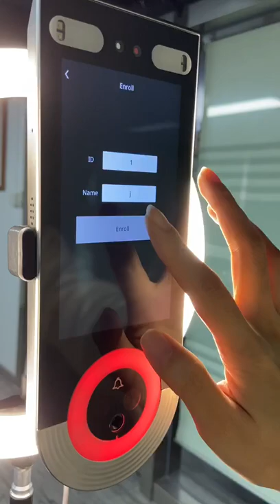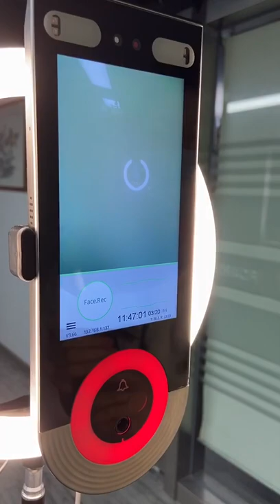Face Recognition Camera + Security Turnstile Gate in 2022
For the public safety industry, the novel coronavirus COVID-19 epidemic has brought both challenges and new opportunities. The demand for epidemic prevention and control has opened up the market space for contactless systems, especially in the field of access control. The application requirements of access control systems are more significant.

In the post-epidemic period, the contactless access control system using facial recognition technology has become a rigid demand, and the industry has initiated a lot of discussions on the application trend in this regard. Industry experts also said that at the current stage, facial recognition has effectively replaced traditional biometric technologies such as fingerprints in some scenarios, and the spread of the new crown epidemic has accelerated the application of facial recognition technology. During the period from 2020 to 2021, this significant trend has been seen by many access control companies and strived to seize the opportunity.

Of course, there are some companies that are not keen on facial recognition technology, but they have also explored mobile technology, iris recognition and other ways to achieve contactless applications.

The epidemic has spawned the demand for contactless access control. At various entrances, control points, control areas, etc., turnstile gates are combined with contactless identification technology to achieve automatic access control for people entering and leaving.